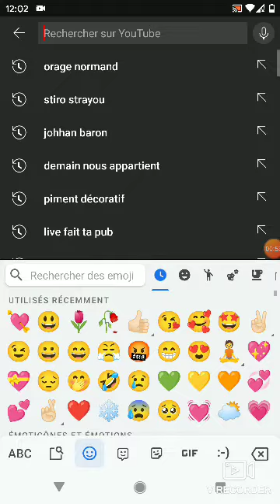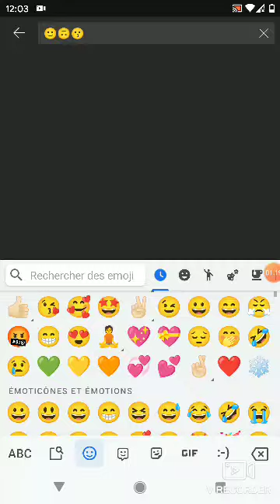joyeuse saint Valentin 🥀🌷😃✌🏻😗😚